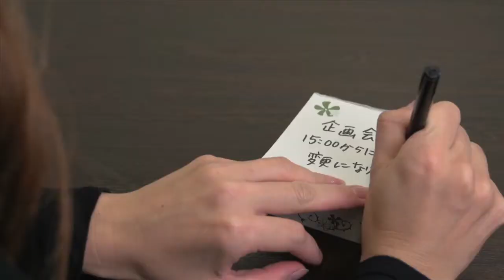トンボ鉛筆 ピットテープＭ